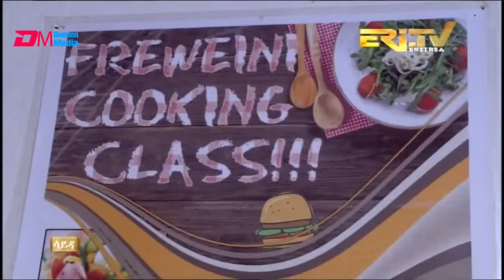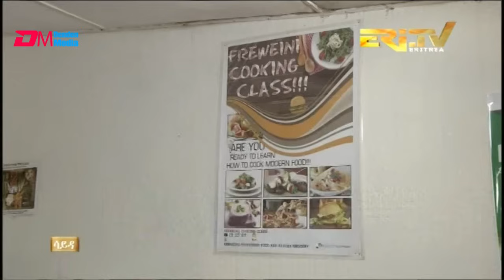ዕላል ምስ ደራሲት ልዋም ተኽለ - ደራሲት መጽሓፍ ኣደላልዋን ኣመጋግባን መግቢ ህጻናት - ንትሕቲ ክልተ ዓመት (1ይ ክፋል) - ERi-TV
ERi-TV, Eritrea -  ዕላል ምስ ደራሲት ልዋም ተኽለ - ደራሲት መጽሓፍ ኣደላልዋን ኣመጋግባን መግቢ ህጻናት - ንትሕቲ ክልተ ዓመት (1ይ ክፋል) - Interview with author Luwam Tekle author of a book on children's nutrition (Part 1)